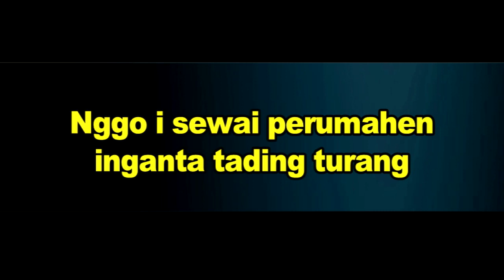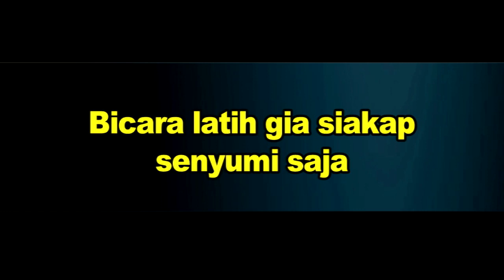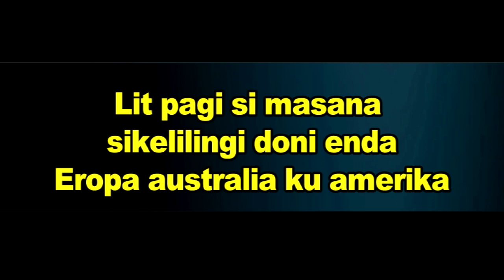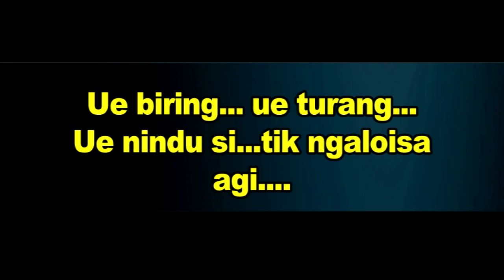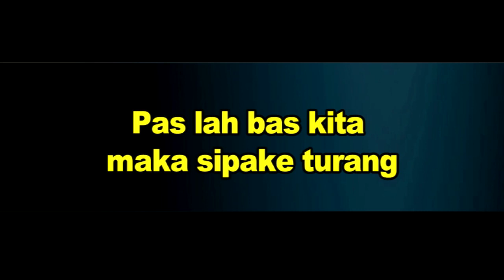Karaoke Lagu Karo Njayo Tone Cewek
Musik Ginta Gurky
Studio Trans Bingai